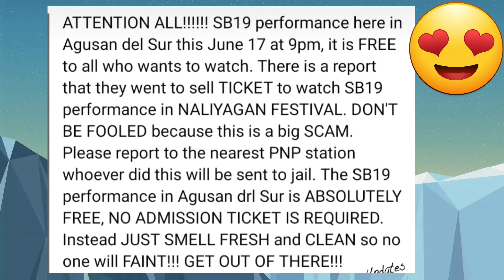FREE ADMISSION ang SHOW or EVENT! First Come First Serve! NALIYAGAN FESTIVAL in Agusan!